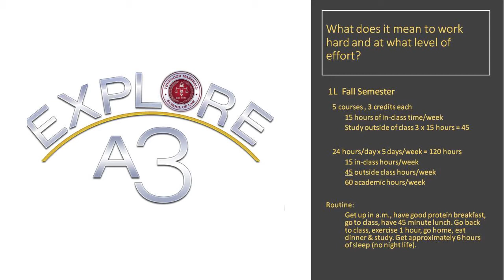Explore A3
Explore A3...Attitude * Aptitude * All In - with Dean Joan R.M. Bullock, Dean Thurgood Marshall School of Law, Houston, Texas